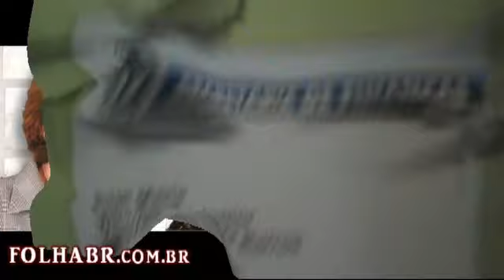JUQUITIBA LEI DA MORDAÇA CIDA MASCHIO ROSELI